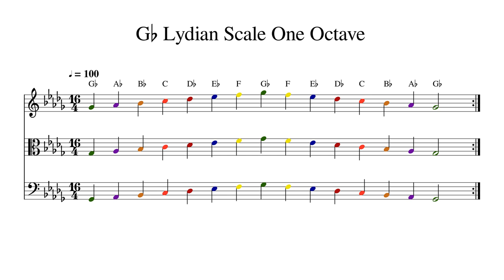G♭ G Flat Lydian Scale One Octave at 100bpm Backing Track Color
Play or sing along. This track features double bass, cello, viola and violin playing G♭ G Flat Lydian Scale One Octave at 100bpm. Sheet music is provided on G treble clef, C alto clef and F bass clef.